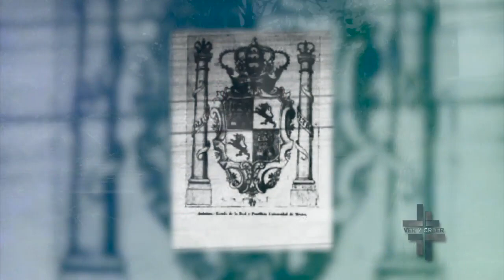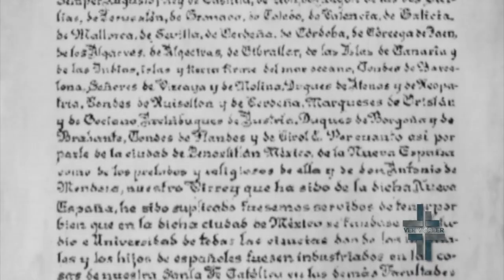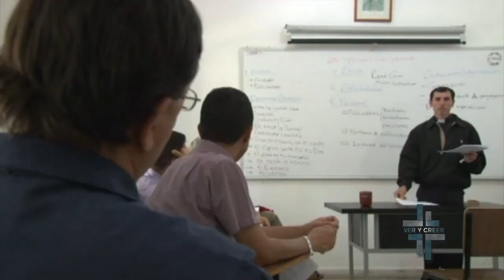Ver y Creer 06/02/2022 (El pensamiento de Dios en el hombre) 1 de 3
Programa transmitido el Domingo 6 de Febrero de 2022 en el que hablamos acerca de "El pensamiento de Dios en el hombre". Segmento 1 de 3